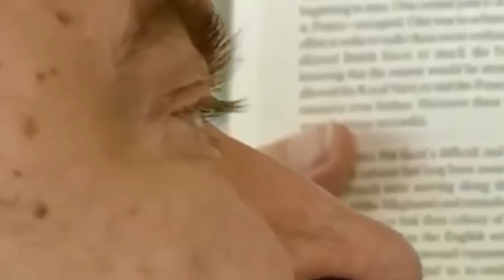Генетични Мутации Които Надделяват Суперспособностите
Какви суперспособности или генетични мутации според вас съществуват, знаете ли?  За да имате суперспособности, не е необходимо да живеете във вселената на Marvel - това е възможно и в действителност, достатъчно е просто да сте родени с генетични мутации. Те могат да дадат на човек суперсила и свръхскорост, да го направят имунизиран срещу отрова или дори да превърнат костите му в бетон. С вас Ayhan Infire и в това видео ще ви разкажа за тези и други генетични мутации, които ви надаряват със суперспособности.

Свръхскорост, имунитет към отрова, стоманени кости, липса на страх, способността да научавате всичко наизуст са само малко от суперспособностите за които ще научите в този видеоклип. Приятно гледане, приятели! 🔔
🕒ТАЙМ - КОДОВЕ 🕒

00:00 Начало
00:24 Свръхскорост
1:28 Имунитет към отрова
2:47 Да не изпитваш болка
4:01 Стоманени кости
4:53 Липса на страх
6:01 Способността да изучавате всичко наизуст
7:04 Да се наспиваш за по-малко часове
7:47 Суперсила
8:41 Финални думи

Музика от видеоклипа:
► YouTube Library
В това видео е използвано:
► google chrome
► Adobe Premiere Pro
► Adobe Photoshop

Здравейте, приятели!